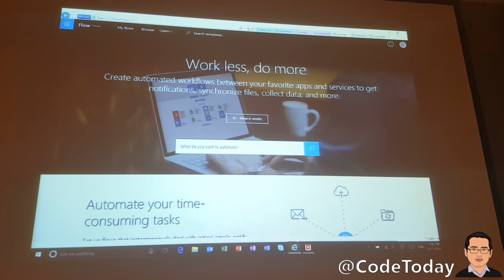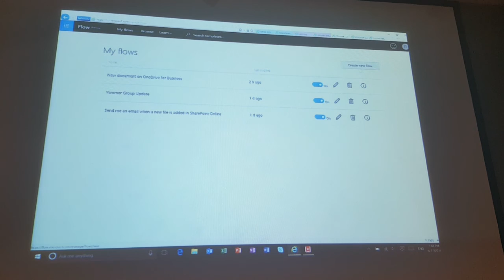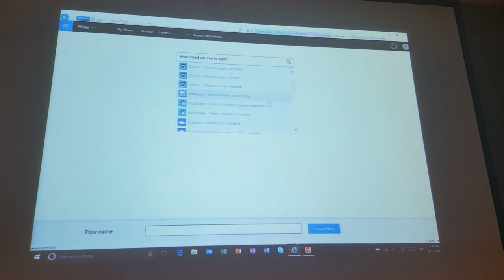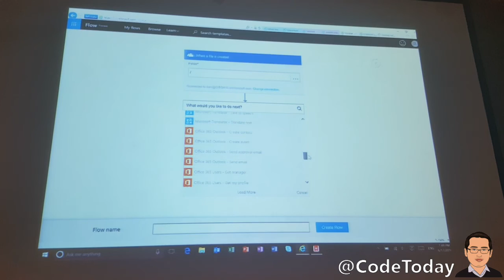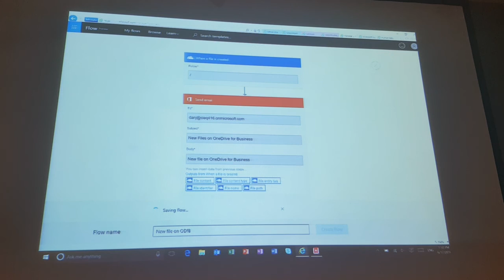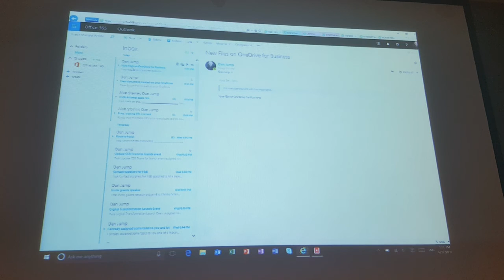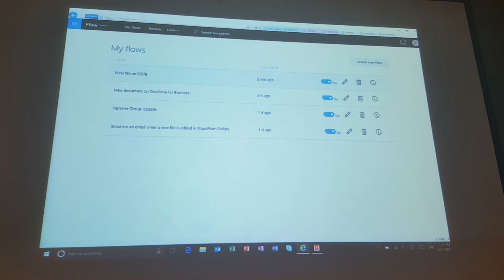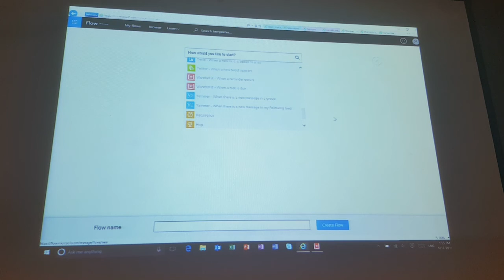Microsoft Flow in SharePoint 2016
แนะนำ Microsoft Flow บน Sharepoint 2016 ใหม่เพื่อการทำงานในยุคดิจิทัลที่ปลอดภัยและสะดวกในการจัดการ

ไมโครซอฟท์ได้เปิดตัว Sharepoint 2016 ใหม่ในเดือนพฤษภาคมที่ผ่านมา มาเรียนรู้ ความสามารถใหม่ๆที่เพิ่มขึ้น และการเตรียมพร้อมสำหรับการอัปเกรด ที่จะช่วยให้การจัดการง่ายและปลอดภัยมากขึ้น

โดย คุณปัญจพร วิทยเลิศพันธุ์ ผู้จัดการอาวุโสกลุ่มผลิตภัณฑ์ออฟฟิศ และ
คุณธิวร วิทยาอารีย์กุล ผู้เชี่ยวชาญด้านเทคโนโลยีกลุ่มผลิตภัณฑ์ออฟฟิศ